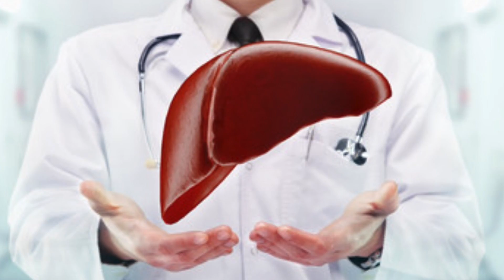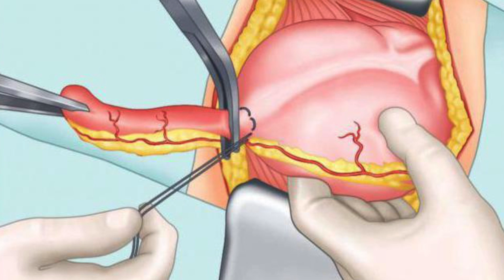दांतों को Brush से ठीक से करें साफ, नहीं तो हो सकती हैं ये जानलेवा बीमारियां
ठीक से ब्रश नहीं करने पर या आलस की वजह से Weekend पर ब्रश न करने से आपको जानलेवा बीमारियां हो सकती हैं..हल ही में हुई एक रिसर्च में यह बात सामने आयी है...चलिए बताते हैं आपको